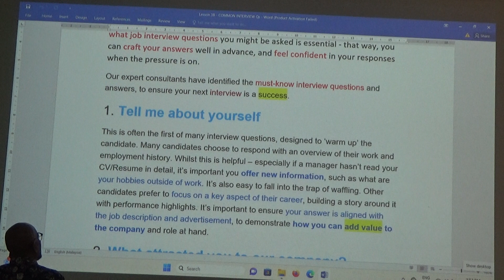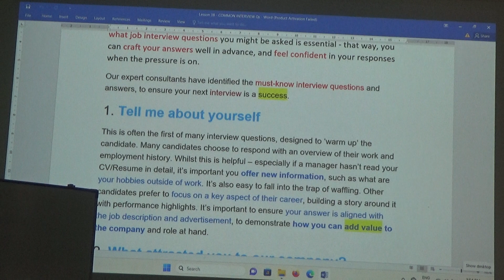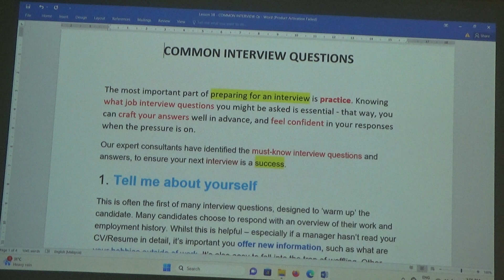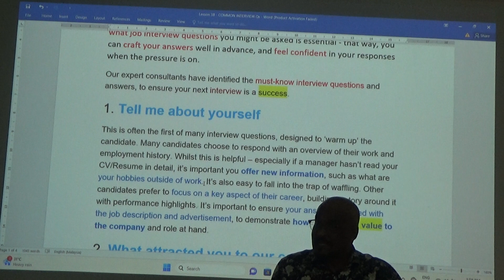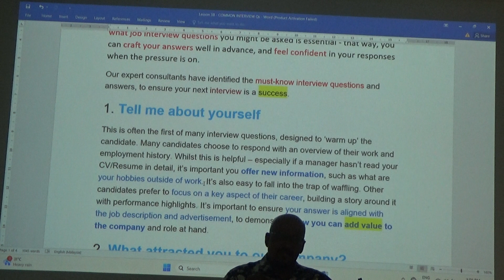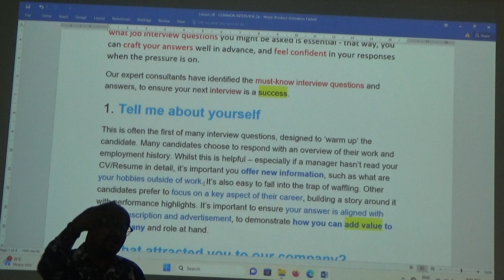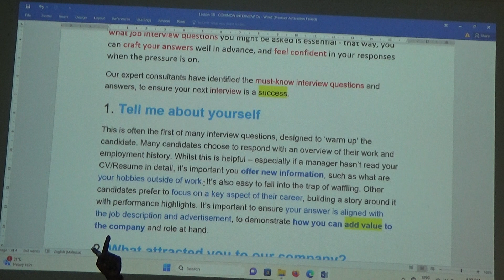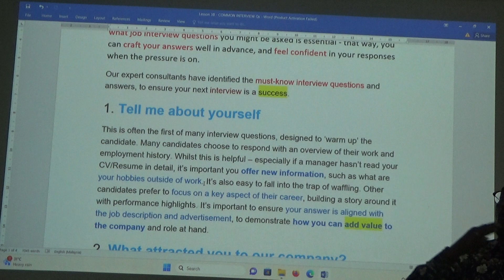180923- Part 8 ENG 2143